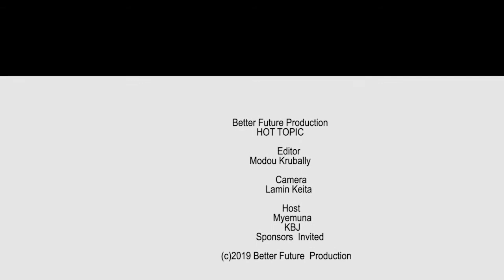Hot Topic - Ep. 03 - Citizens' Alliance (Emergence Of A New Party)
FOLLOW THE HOT_TOPIC FOR ALL TRENDING CONVERSATIONS IN THE GAMBIA.